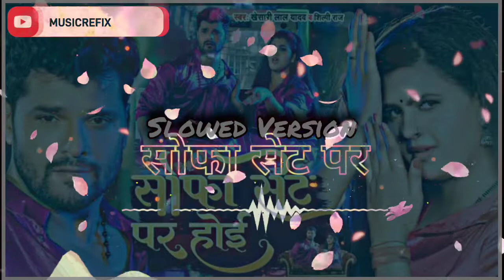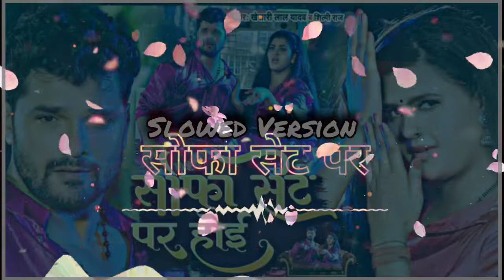Video (Slowed Version) | सोफा सेट पS होई | Khesari Lal Yadav, Shilpi Raj | Sofa Set Pa Hoi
► Album :- सोफा सेट पs होई
► Song :-  Sofa Set Par Hoi
► Singer :-  Khesari Lal Yadav, Shilpi Raj
► Lyrics :-  Gautam Ray Kala Nag, Op
► Music Director :- Arya Sharma
► Director -: Pankaj Soni
►Feat  Chandani Singh
►Chreographer :- Shushant Singh, Deepak
►Editor :-  Prashant Singh
►D i  :- Rohit Singh
►Feat  Chandani Singh
►D,O,P:- Arman Singh
►Makeup Man :- Vijay Ji
►Special Thanks :- Vivek Singh, Sanjay Yadav
►Special Thanks :-
► Producer -: D Singh
► Label / Company :- DRS Music
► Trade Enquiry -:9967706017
► Digital Head :- Kamlesh Kumar 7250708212
► Digital Partner - Inspire Music (Amit Singh)